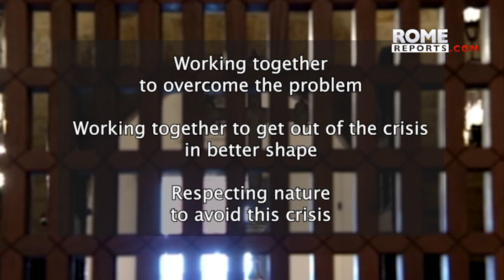Fratelli Tutti Trailer